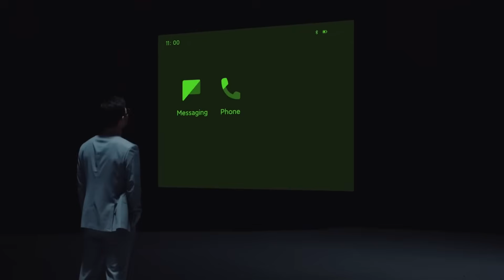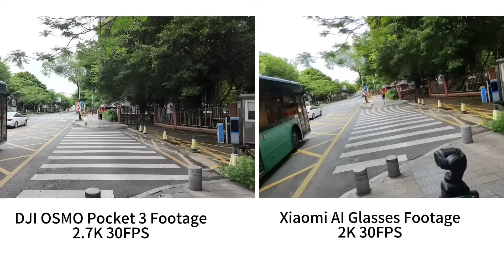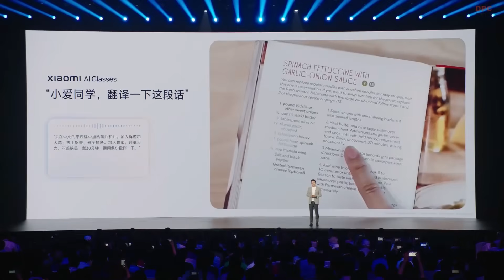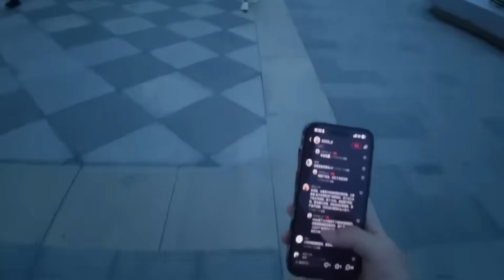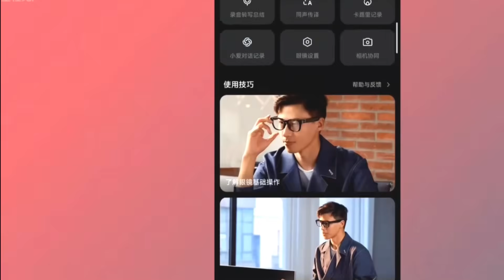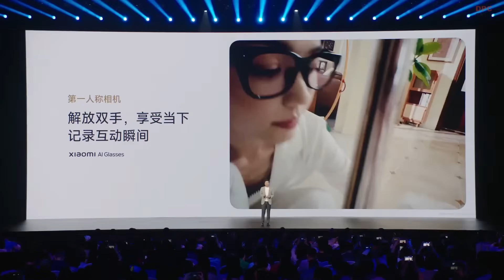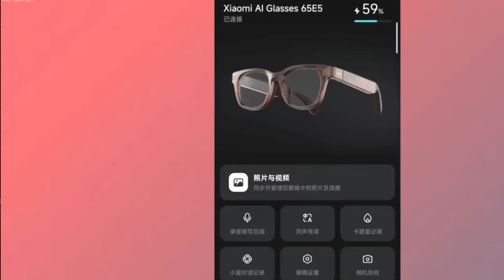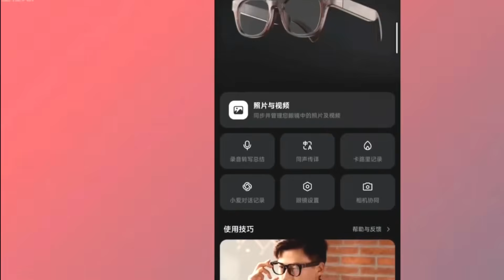Xiaomi’s $280 Smart Glasses SHOCK the Tech World: Destroying Meta & Apple in 2025!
Xiaomi has just shaken the tech industry with the launch of its $280 AI-powered smart glasses, bringing augmented reality, real-time translations, hands-free navigation, and AI object recognition to the masses.
In this video, we dive deep into:
 🔥 Why Xiaomi’s smart glasses are outperforming Meta’s Ray-Bans and Apple’s Vision Pro
 🔥 AI-driven features like instant translations, AR overlays, and voice-assisted controls
 🔥 How these glasses are changing wearable tech forever
 🔥 Why experts believe this launch could start a price war and force tech giants to rethink smart glasses
With HD cameras, lightweight design, all-day comfort, and next-gen AI features, Xiaomi isn’t just competing—it’s dominating.
 👍 Like if you think Xiaomi will lead the wearable tech revolution

Xiaomi $280 smart glasses
Apple Vision Pro competitor
Meta Ray-Ban vs Xiaomi glasses
smart glasses with AI features
augmented reality gadgets 2025
Xiaomi wearable technology
AR glasses real-time translation
best affordable smart glasses
future tech Xiaomi 2025